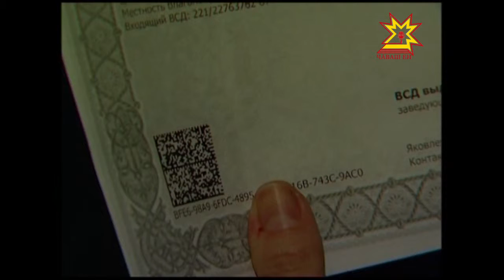Народный контроль. Питание в детсадах.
Питание в детских садах стало предметом проверки  общественников. В рейд вышел народный контроль.